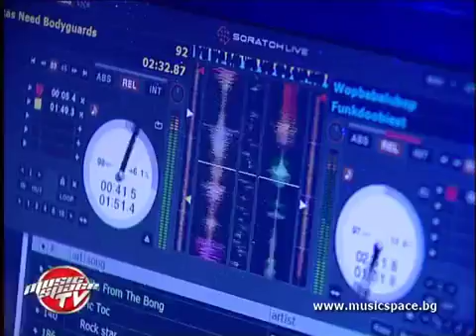Urban Dictionary: Разбиващо хип-хоп парти